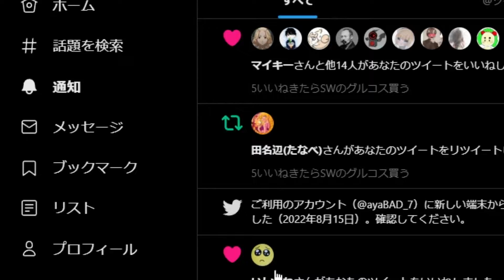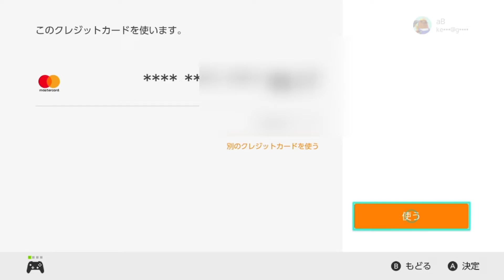ツイッターでいいねを求めた結果..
実行してみた件について。
裸で外を走るとかしなくてよかった..
RTしてくれた人↓
↑勝手にスクショ使ってｺﾞﾒﾝﾈ
いいねしてくれた方ありがとね
ただしRTおめえはゆるさん。
↓活動をもっと応援してくださる方はどうかこちらへ投げ銭(ドネル)を！↓
使用しているBGMのサイト(使用してない場合があります)